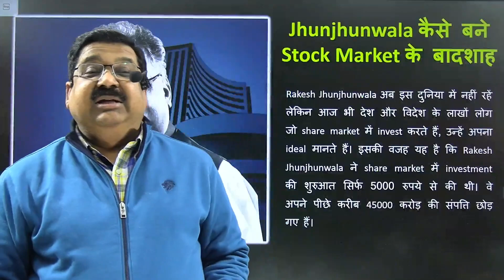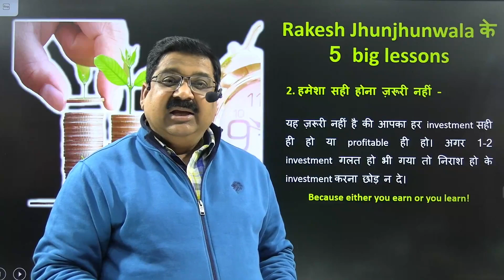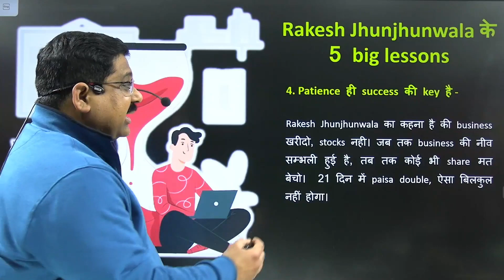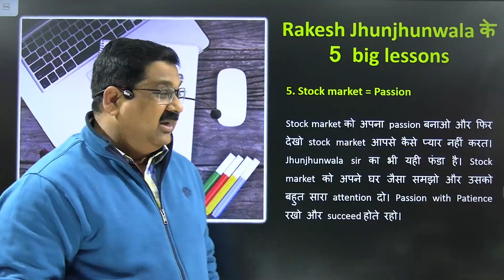Rakesh Jhunjhunwala Stock market Lessons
Becoming Billionaire is possible - Explained By Arvind Sir

Rakesh Jhunjhunwala (5 July 1960 – 14 August 2022) was an Indian billionaire business magnate, Chartered Accountant, stock trader, and investor. He began investing in 1985 with a capital of ₹5,000, with his first major profit in 1986. At the time of his death he had an estimated net worth of $5.8 billion, making him the 438th richest person in the world. He was a partner in his own asset management firm, Rare Enterprises. Besides being an active investor, he served as chairperson and director for several companies. He was also a founder of Akasa Air. He was investigated for insider trading and settled with the Securities and Exchange Board of India (SEBI) in 2021. Jhunjhunwala was often referred to as "India's Warren Buffett" or the "Big Bull of India", and was widely known for his stock market predictions and bullish outlooks.

Social Links -